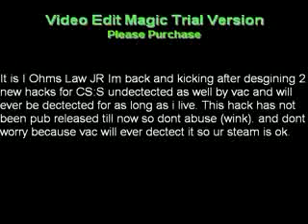Started makin CSS Hacks.. *Beta Inside*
Its VAC2 Secure, started making a Hack in C++